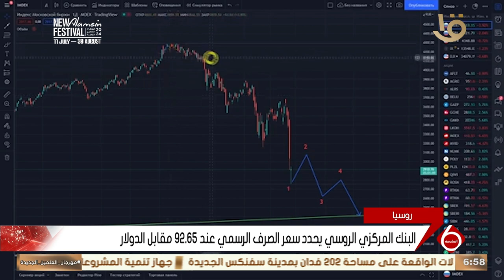أهم أخبار المال والأعمال